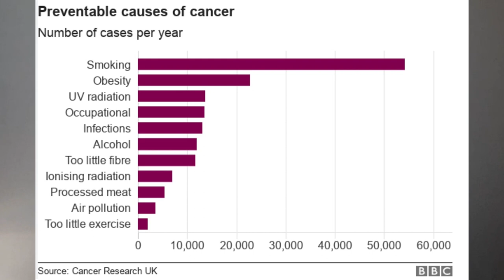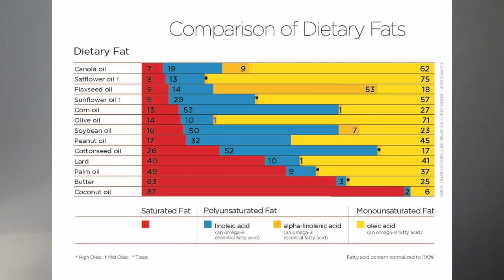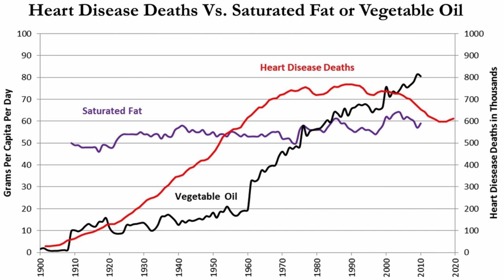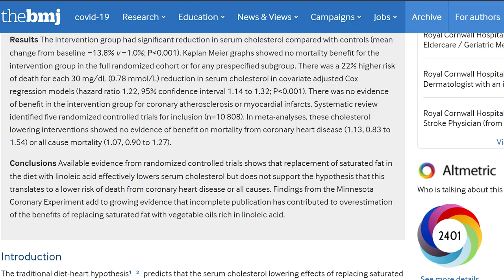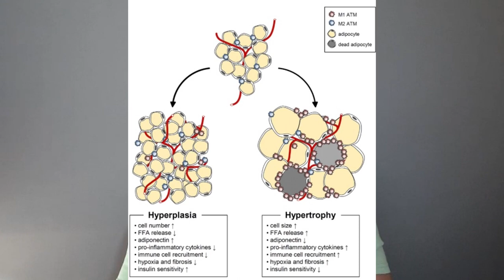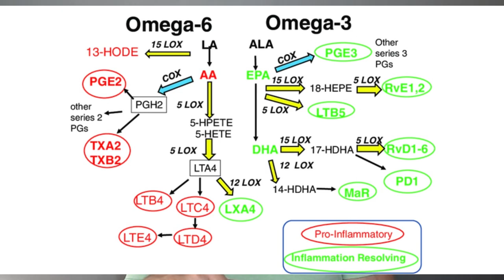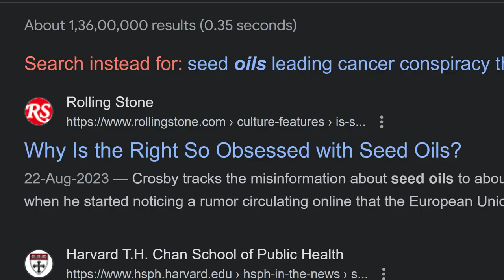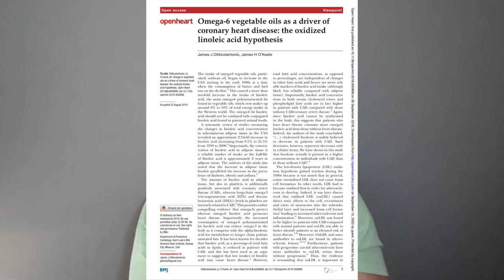Obesity's Silent Killer: Unmasking the Cancer Connection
This video exposes the link between obesity and cancer. It also explores what type of fats in our diet most contribute to cancer risk.
In a society that heavily advertises processed foods, as well as ‘fat-acceptance’ and normalization, we need to understand that optimizing our body fat goes way beyond vanity and esthetics.